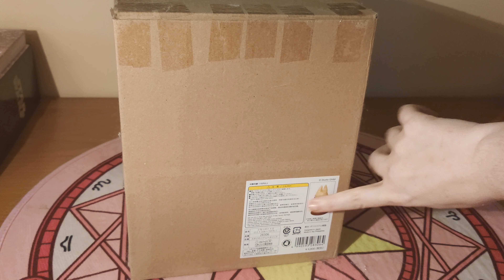white totoro figure limited edition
Totoro bianco grandezza 1:1, realizzato per il trentesimo anniversario del film dello Studio Ghibli: "il mio vicino Totoro"

per vedere tutta la mia collezione anime e manga, potete cercarmi anche su facebook, con la pagina ANIMA di ANIME